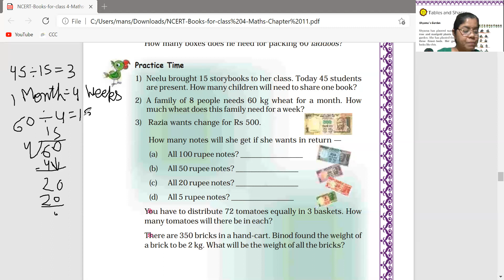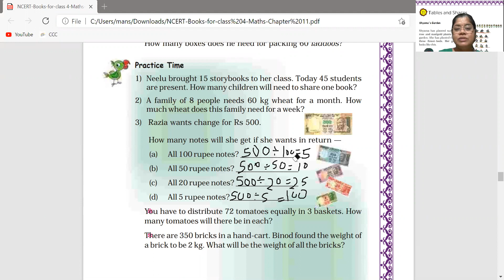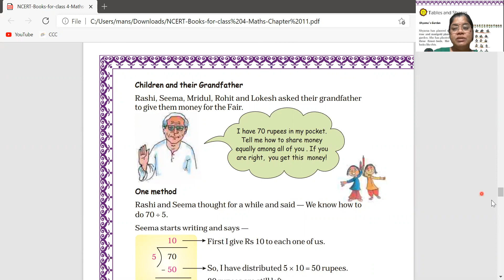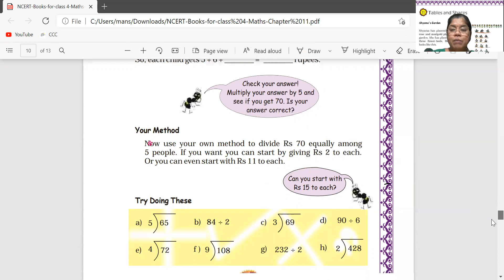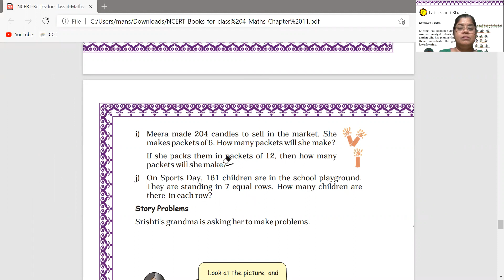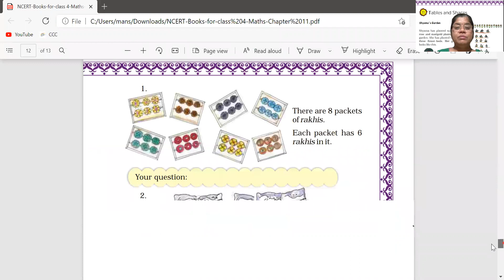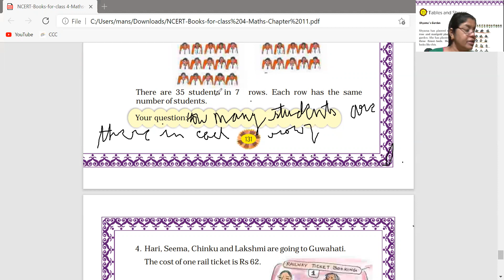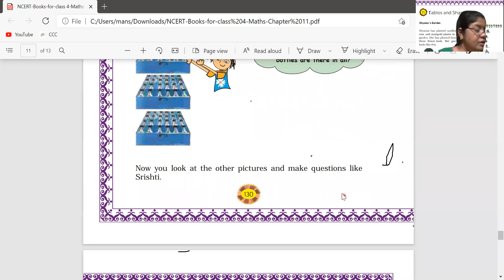Tables and Shares | Class 4 | Chapter 11 | NCERT Explanation Part -2